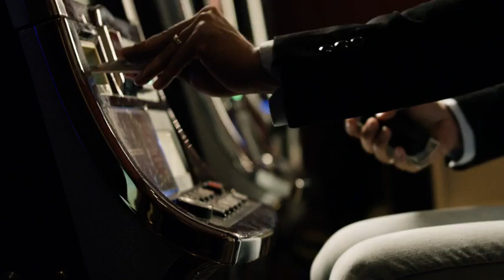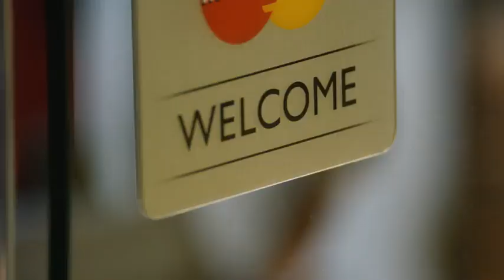RYAN BANG SHOPPING M V